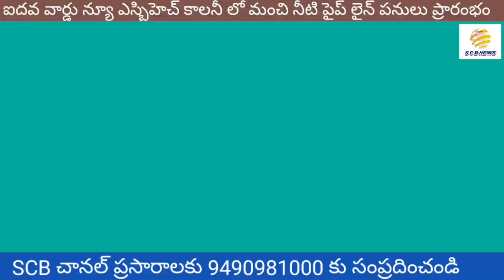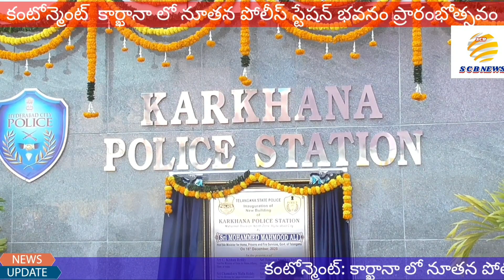మామా ముహూర్తం!@హ్యాండ్ ఇచ్చిన వీపీ?@SCB NEWS TELUGU@JAMPANNA JOINING BJP@VP MLA DISCUSSION ON STAGE?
1. కార్ఖానా పోలీస్ స్టేషన్ నూతన భవనాన్ని ప్రారంభించిన డిజిపి మంత్రులు
2. కాషాయం లో చేరేందుకు తేదీ ఖరారు చేసిన జంపన
3. పోలీస్ స్టేషన్ ప్రారంభోత్సవంలో ఎమ్మెల్యే సాయన్న బోర్డ్ ఉపాధ్యక్షులు రామకృష్ణ గుసగుసలు
4. ఆటో యూనియన్ నాయకులకు గుర్తింపు కార్డులు అందజేత
5. రెజిమెంటల్ బజార్ లో క్రిస్మస్ సందడి
6. సీఎం రిలీఫ్ ఫండ్ చెక్కులు అందజేసిన కేశవరెడ్డి
7. మోండా డివిజన్ బిజెపి కార్పొరేటర్ పర్యటన
8. సి సి రోడ్డు పనులను పర్యవేక్షించిన కార్పొరేటర్ ఆకుల రూప
9. ఐదవ వార్డు ఎస్బిహెచ్ కాలనీ లో మంచి నీటి పైప్ లైన్ పనులు ప్రారంభించిన రామకృష్ణ